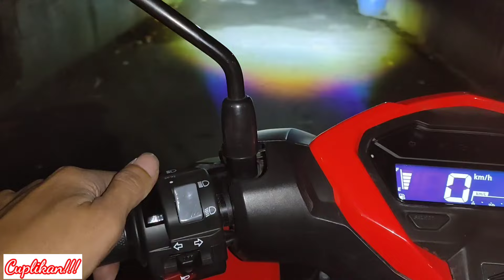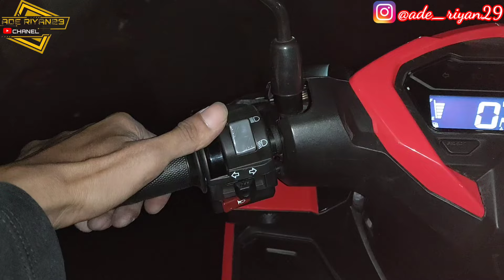WAYMAKER UW1+ 25WATT PASANG DI VARIO LED NEW 125 2023/2024 OWNER OM JAMAL FROM DEPOK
*✅Info Tentang Lampu dan pemesanan bisa hubungi nomor WA di bawah ini 👇*
*Cuma klik ga perlu save nomor*

*✅Lokasi Tempat* *Pemasangan/Work Shop*
*Riyan Accesories Motor*
*Rw. Bunga 15, Pd. Kacang Barat,Kecamatan  Pondok Aren, Kota Tangerang Selatan, Banten 15226*

*Setiap Pemasangan harus schedule terlebih dahulu, supaya menghindari antrian pemasangan.*

*Terima kasih*